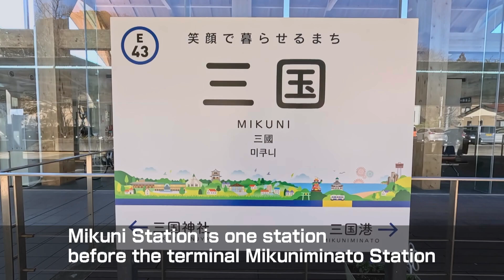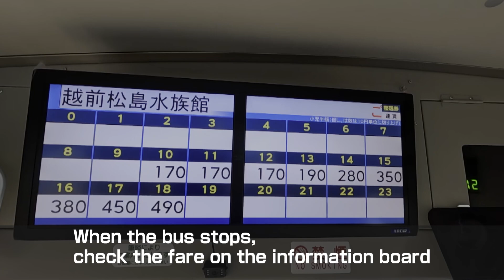Let’s take the Echizen Railway to Echizen Matsushima Aquarium ｜ Mikuni Station (Fukui Fun Pass)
Get the Fukui Fun Pass today

🚄 How to get to Fukui
Take the Hokuriku Shinkansen bullet train to Fukui Station from Tokyo (2 hours 51 minutes) or Kanazawa (23 minutes)
From Kyoto / Osaka, take the limited express train to Tsuruga Station (51 minutes from Kyoto/81 minutes from Osaka)

🌎 Traveling from outside Japan?
Get your Hokuriku Arch Pass today for unlimited travel between Tokyo, Kyoto, Osaka and Fukui (among other places)!